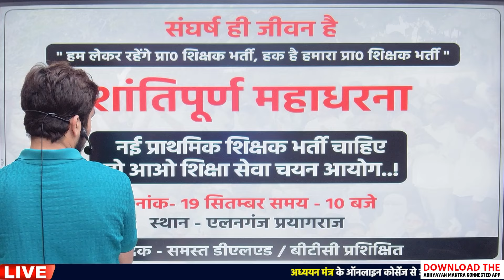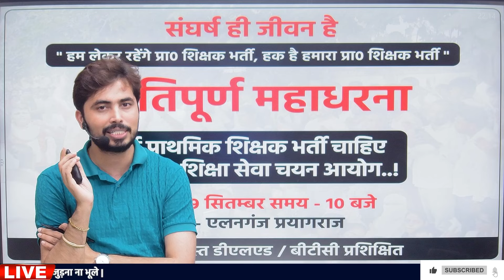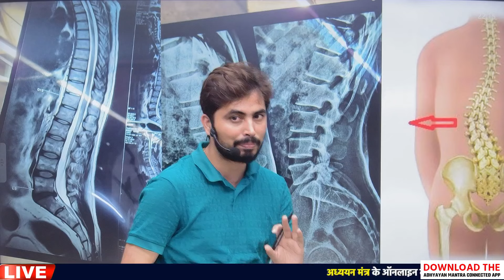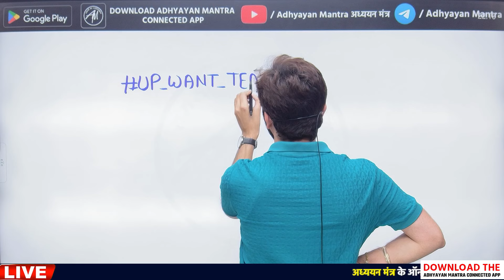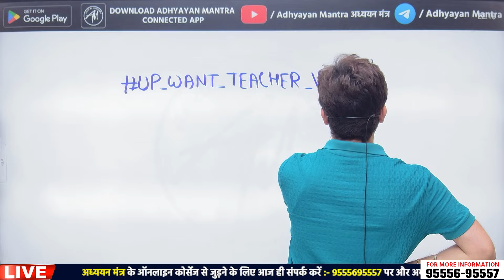प्राथमिक शिक्षक भर्ती के लिए शांतिपूर्ण महाधरना..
📌बच्चापार्टी Free PDF Notes के लिए अध्ययन मंत्र के (टेलीग्राम)से जुड़े:-